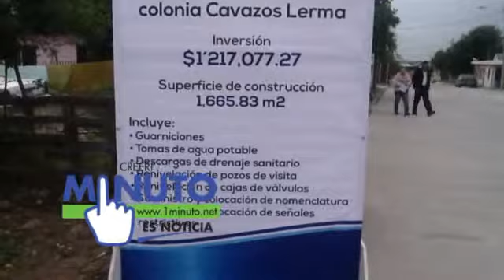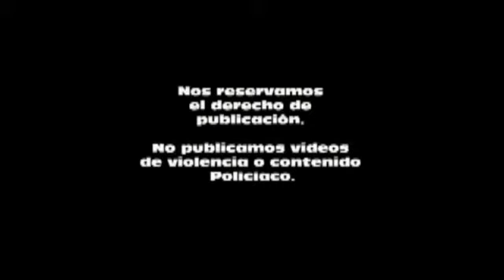Entrega de obras en la Col Cavazos Lerma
Para beneficiar a los vecinos de la colonia Cavazos Lerma y en especial a quienes viven alrededor de la escuela Ruperto Villarreal, el Secretario de Obras Públicas, Carlos De Anda, en representación del Presidente Municipal Carlos Canturosas Villarreal, hizo entrega de obras en el sector.